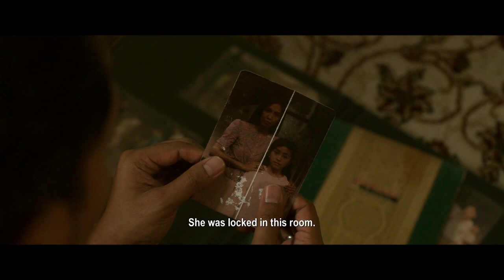THE QUEEN OF BLACK MAGIC - Trailer | BIFFF 2020